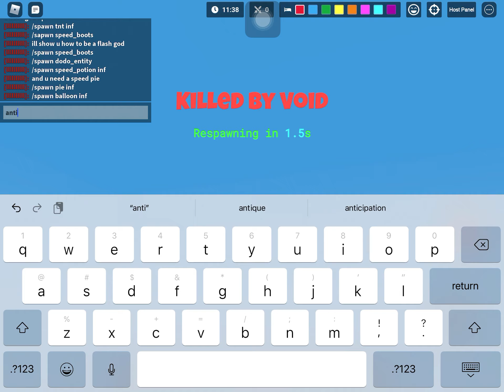me being a flash god but zero players